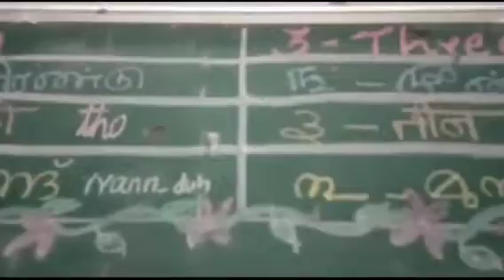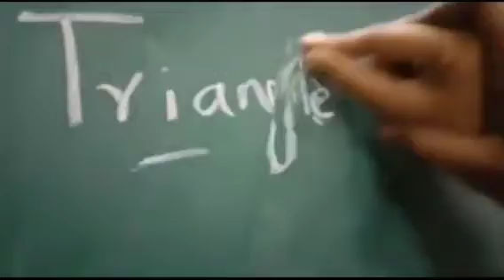How to decorate Mathematics Class Room 🔥-JAS Kathai Payanam#classroom#mathslab